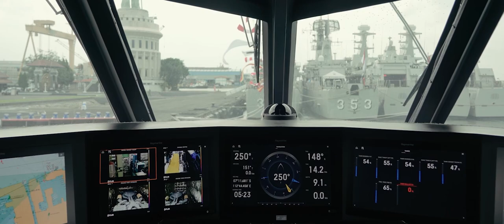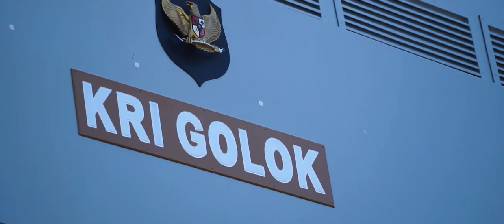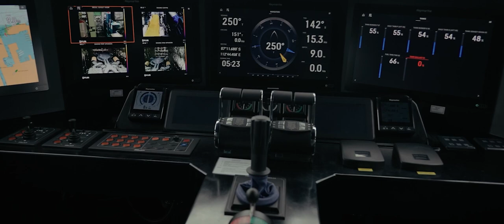KRI GOLOK 688 HANDOVER CEREMONY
14 Januari 2022, menjadi hari bersejarah dengan diserah terimakan KRI Golok 688 dari PT. LUNDIN ke TNI AL. Kepala Staff Angkatan Laut (KASAL) Laksamana TNI Yudo Margono yang hadir dalam upacara tersebut juga mengukuhkan Letkol Primayantha sebagai komandan KRI Golok 688.